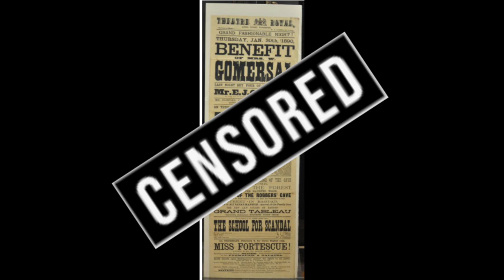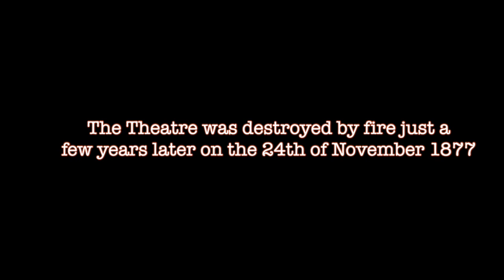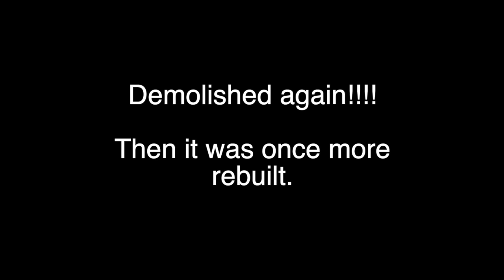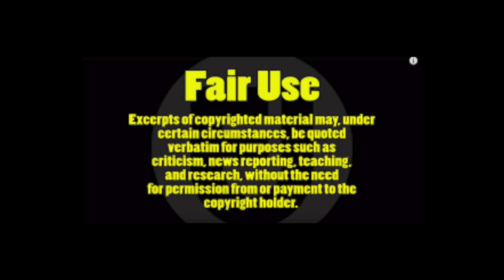WORCESTER'S THEATRE ROYAL